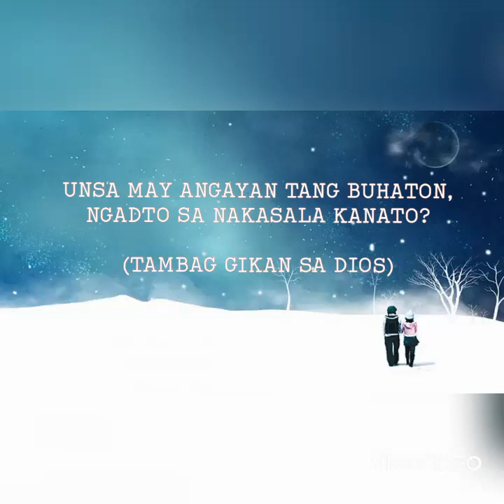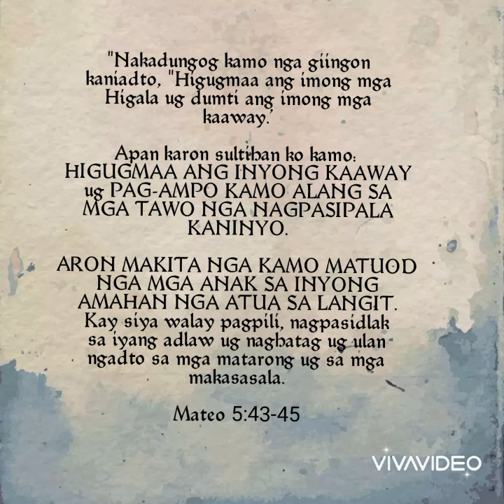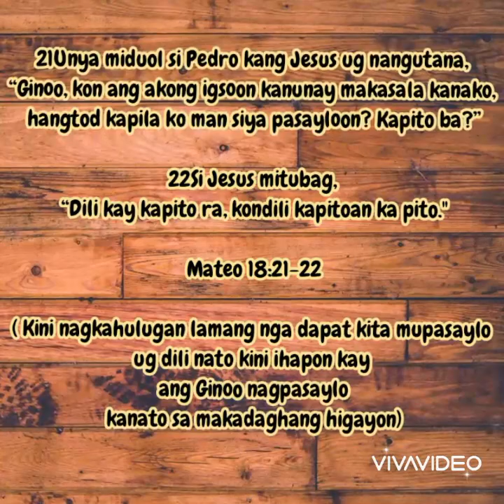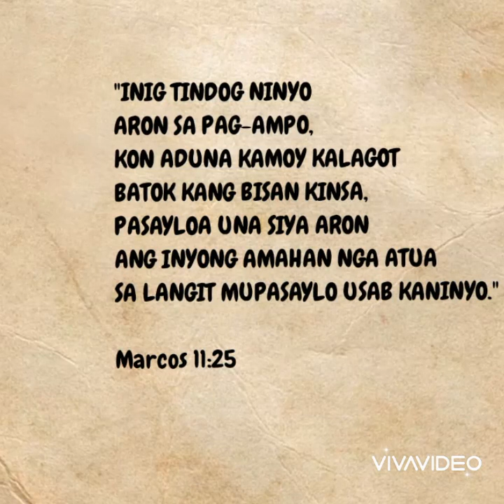BIBLE VERSES BISAYA| UNSAY BUHATON NATO SA ATONG KAAWAY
verse that helps us how we deal our enemy.